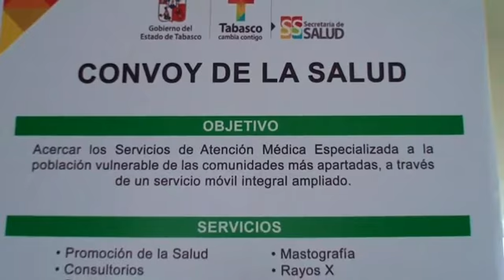Gasto en salud, prioridad en Tabasco, Arturo Núñez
Villahermosa, Tabasco, a 18 de junio de 2018.

El gasto en salud para la población tiene prioridad en Tabasco, aseveró el Gobernador Arturo Núñez Jiménez, al afirmar que ya están en marcha medidas emergentes para atender las peticiones de usuarios de algunos de los hospitales públicos del estado, entre las que destaca el abasto de medicamentos.

Agregó que a partir de planteamientos hechos por quienes acuden a recibir atención en dichos centros hospitalarios, el gobierno arrancó una evaluación de la situación, en la que han participado los directores de los nosocomios, además de los secretarios de Salud, Planeación y Finanzas, Administración, y de Contraloría:…

El mandatario explicó que Tabasco, como muchas otras entidades del país, participa en un esfuerzo global que convoca el Gobierno de la República a través del Instituto Mexicano del Seguro Social, para las llamadas compras consolidadas de medicinas.

Detalló que este modelo busca que en lugar de que cada entidad haga compras de medicamentos, se realice un solo pedido a nivel nacional, lo que permite reducciones de costos y precios; un esquema, anotó, en el que al día de hoy trae rezagos.

Núñez Jiménez informó que de esta situación tiene conocimiento la Secretaría de Salud federal, y precisó que por parte de Tabasco, las aportaciones para las compras ya se hicieron, pero por causas desconocidas, los proveedores no han cumplido, y eso nos repercute, reiteró.

Entrevistado luego de acudir a la presentación del libro Populismos, autoría de Fernando Vallespín y Máriam M. Bascuñán, el jefe del Ejecutivo aseveró que el gobierno no sólo está atento a los inconvenientes que atraviesan algunos hospitales públicos, sino que también los está enfrentando.

Resaltó que la intervención y trabajo profesional de la Comisión Estatal de Derechos Humanos, que la semana pasada ya supervisó la situación particular que registra cada nosocomio, ayudará a tener un diagnóstico preciso.

Además, el Gobernador Arturo Núñez refirió el crecimiento de la población que demanda los servicios no sólo por razones de crisis económica que hace que quienes antes recurrían a la medicina privada, ahora lo hagan en el sector público, sino también por el aumento de pacientes provenientes de los estados de Veracruz, Chiapas y Campeche, entre otros factores.